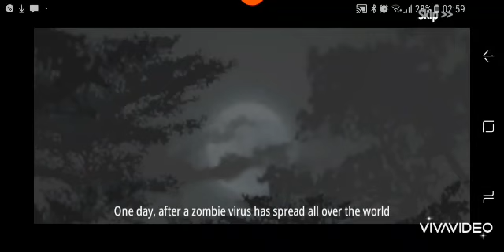zombie d day